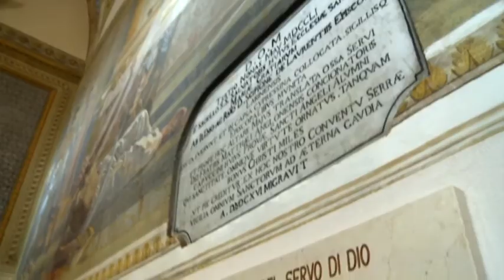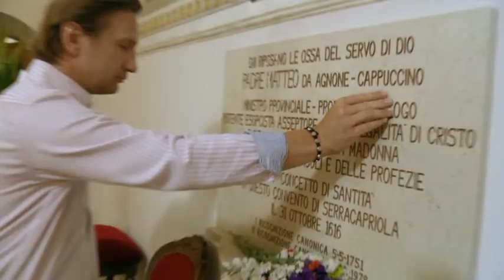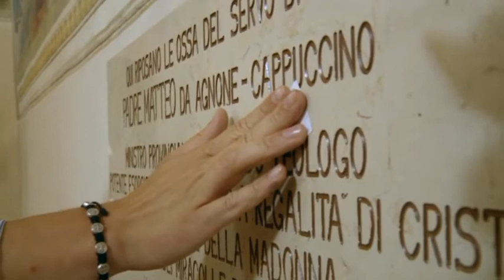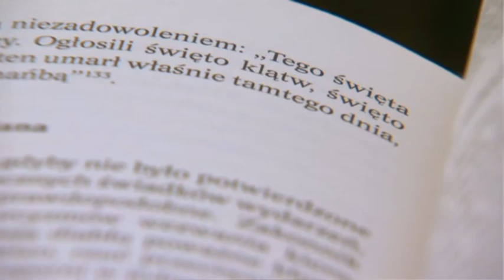Sługa Boży Matteo d,Agnone o Halloween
Sługa Boży Matteo d'Agnone o Halloween - kard z filmu ,, Jak Pokonać szatana'' w reżyserii Michała Kondrata